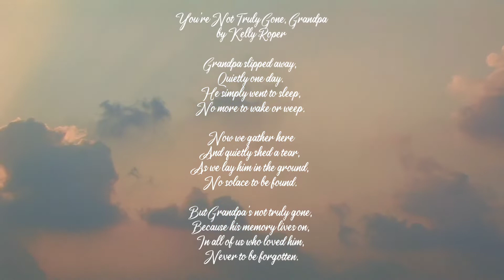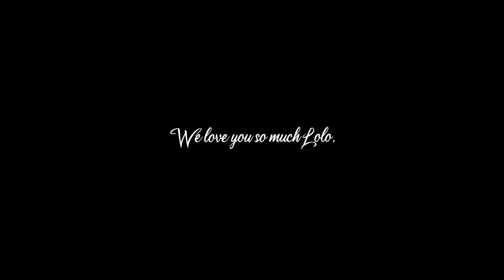Heartfelt Poem For A Cherished Grandfather || Tribute Poem